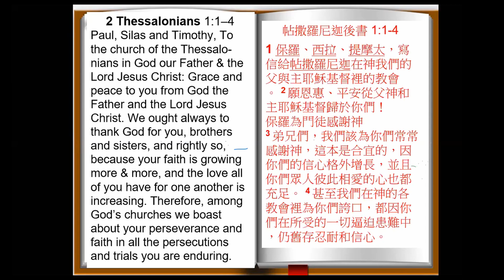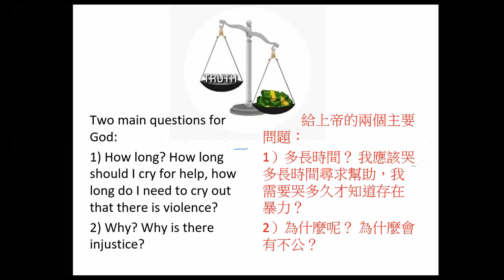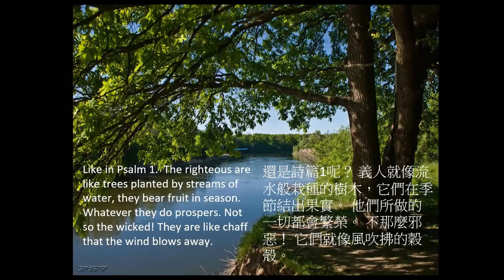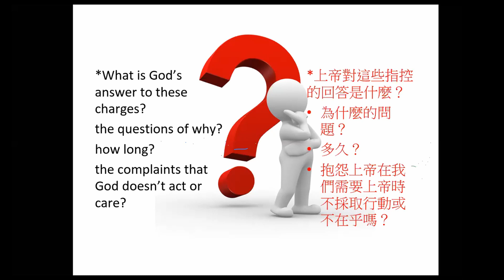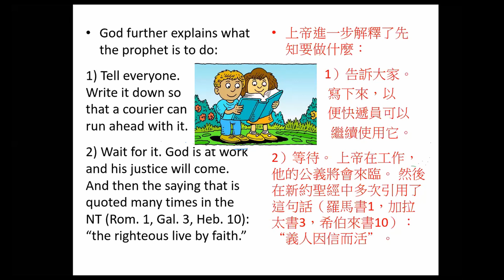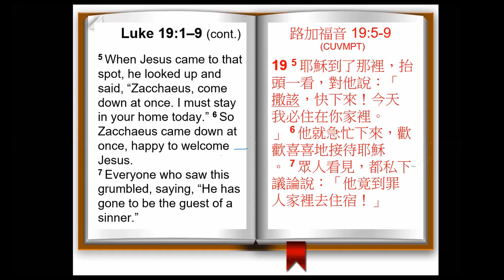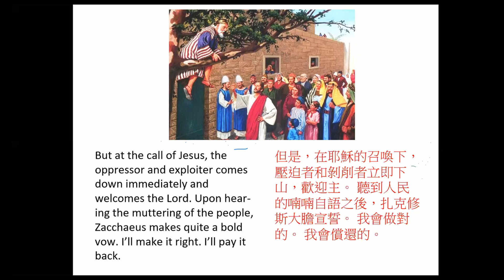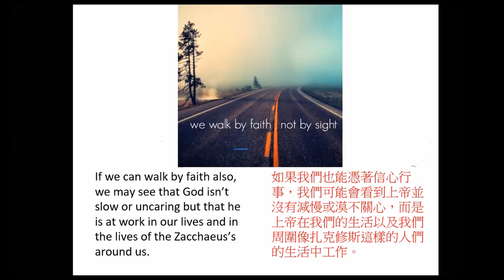God Is At Work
May 9th, 2020 Sermon - Guest Speaker:  Doug Hurley

Referenced Scriptures:
2 Thessalonians 1:1 – 4, 11 – 12
Habakkuk 1:1 – 4 , 5 – 6
Habakkuk 2: 2 – 4
Exodus 34:5 – 7
Luke 19: 1- 9
Hebrews 11:8, 11:17